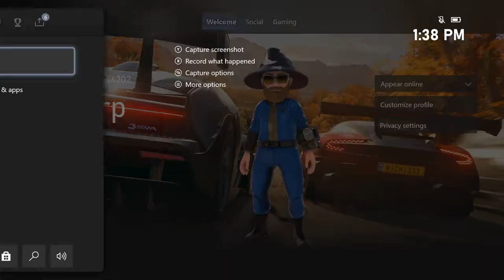LGND Plays Assassin's Creed: Valhalla (Part 11)